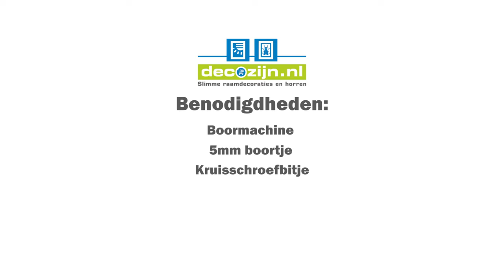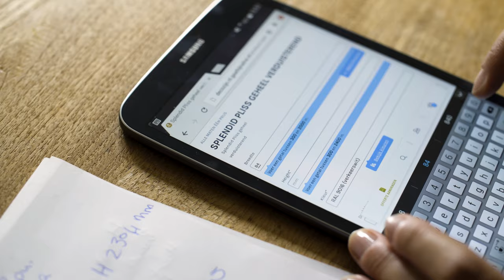Hoef Kozijnen - Originele Plissehordeur | Productfilm